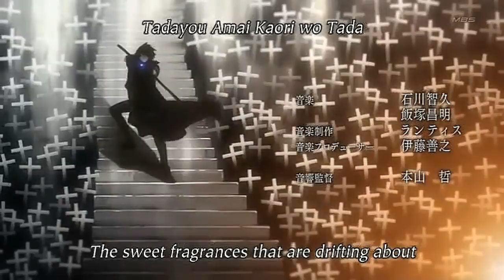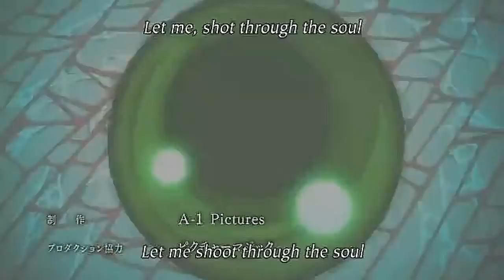Togainu-no-Chi-OP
GRANRODEO - ROSE HIP-BULLET